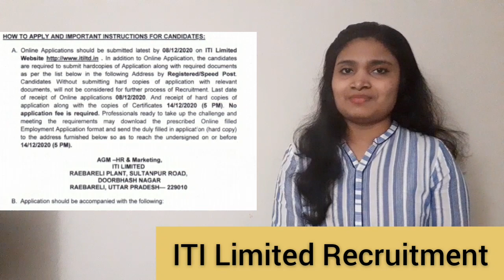ITI Limited Recruitment| Diploma Freshers| No Fees| Latest jobs 2020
Indian Telephone Industries Limited, commonly known as ITI Limited, is a Central Government-owned manufacturer of telecommunications equipment in India. It was founded in 1948, and today has six manufacturing facilities which produce a range of switching, transmission, access and subscriber premises equipment.

Apply here

easyelectronics_25